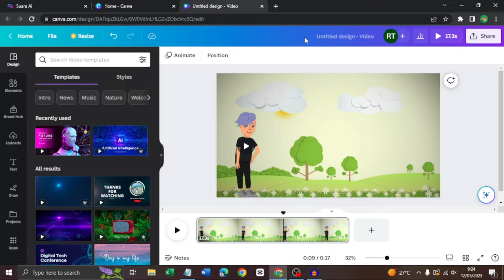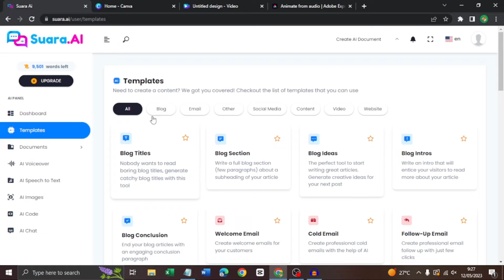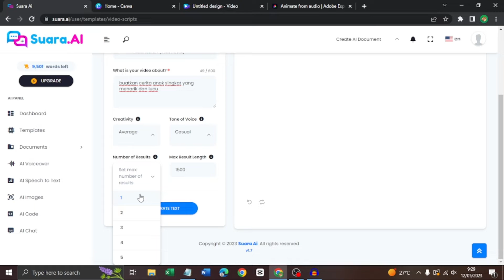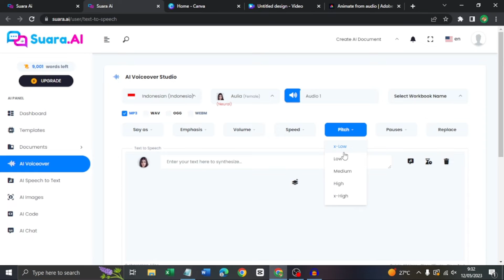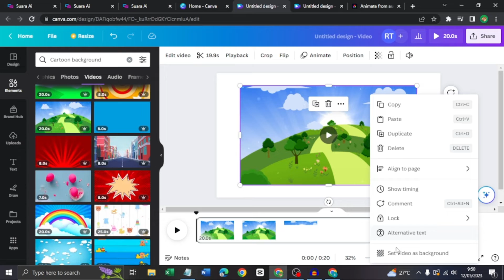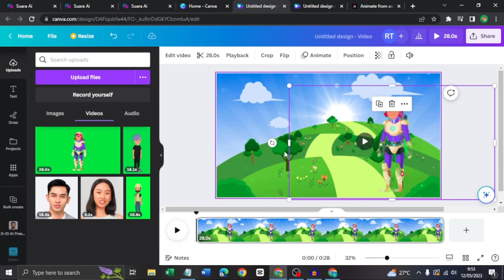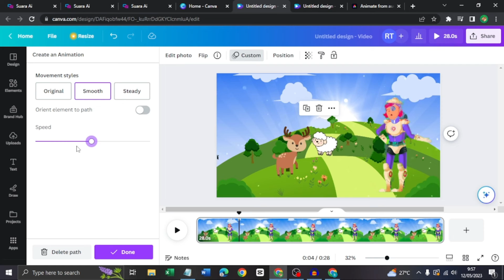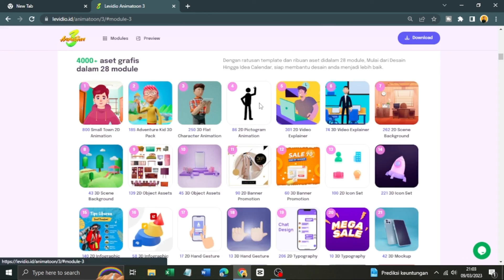Buat Animasi Bergerak dan Berbicara Di Canva - Tutorial Animasi Untuk Pemula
Buat animasi bisa berbicara dengan mudah hanya dengan menggunakan aplikasi canva saja.
Canva merupakan aplikasi yang bisa digunakan untuk membuat desain grafis dan editing video dengan mudah. Selain itu kamu juga bisa membuat animasi mengguakan canva dengan cara yang sangat mudah di praktikan oleh pemula sekalipun.
Untuk voice overnya kalian bisa gunakan suara.ai yang bisa memudahkan kalian untuk membuat suara dengan berbagai macam karakter suara yang bisa kamu gunakan secara gratis.

Gunakan Kupon "RIDWANTAMAMI24" Untuk Semua Produk Levideo dan dapatkan potongan harga sampai dengan 50%.

Siapa yang mau bikin channel tiktok, reels dan short Islami atau motivasi ? Saya punya solusinya. Ini mudah banget. Tinggal kamu download dan posting.
Harganya juga murah banget rugi kalo gak beli

Tittle : Buat Animasi Bergerak dan Berbicara Di Canva - Tutorial Animasi Untuk Pemula